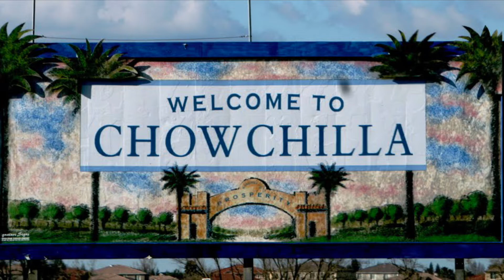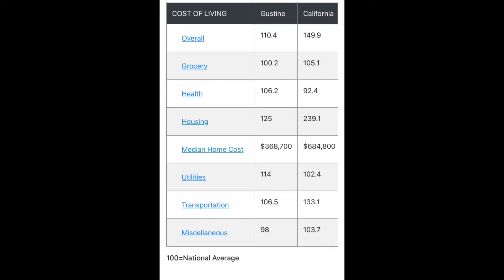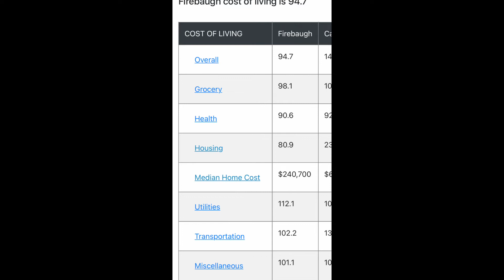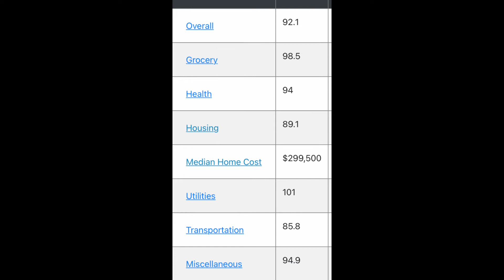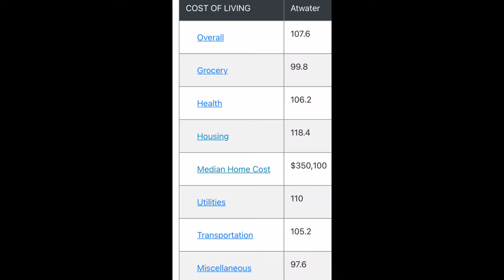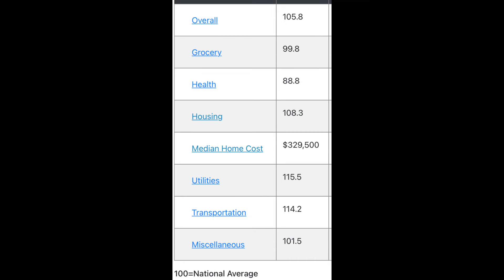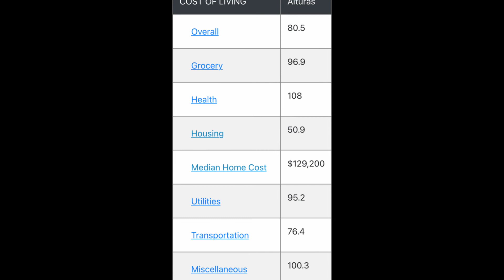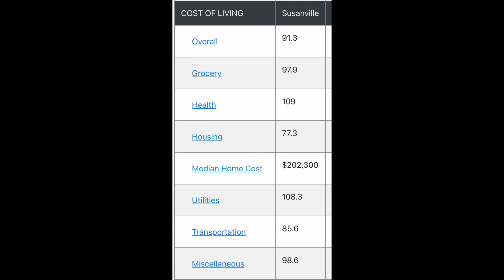Top 10 Most Cheapest place to live in California